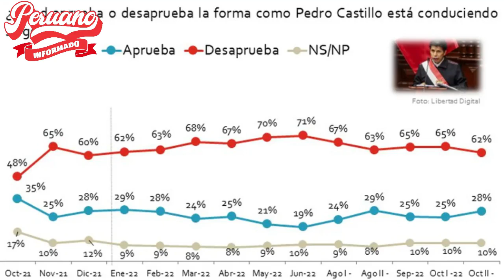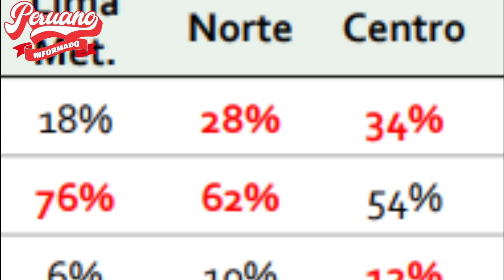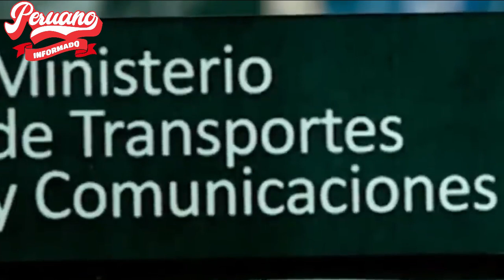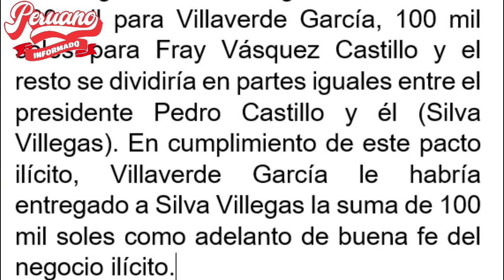HAY ESPERANZAS! CASTILLO MANTIENE EL RESPALDO EN LAS ZONAS RURALES Y ENTRE LOS CIUDADANOS MÁS POBRES